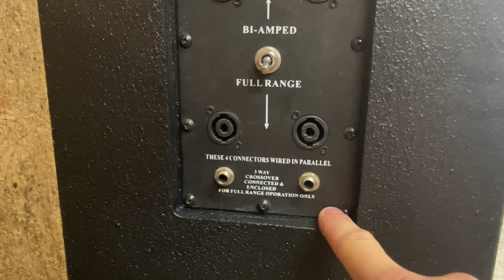Exohyde Madison Speaker Refinishing